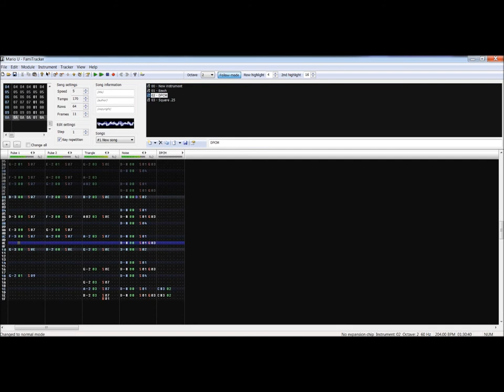8-bit cover: New Super Mario Bros. U - Overworld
Sequenced with FamiTracker. Also, used the original SMB opening instead because it sounded so...RIGHT.